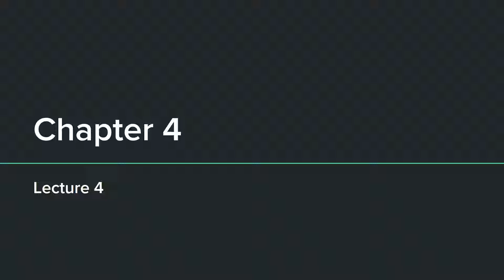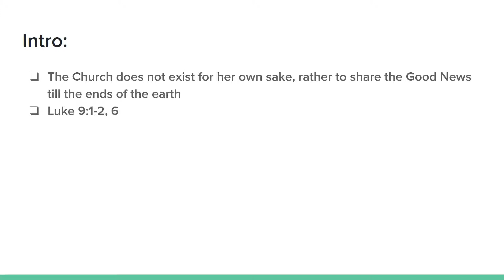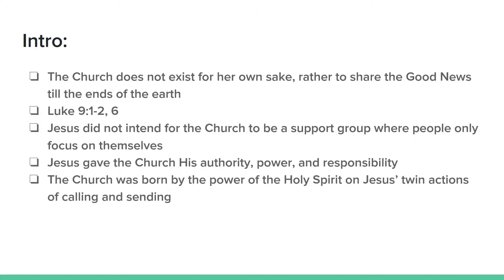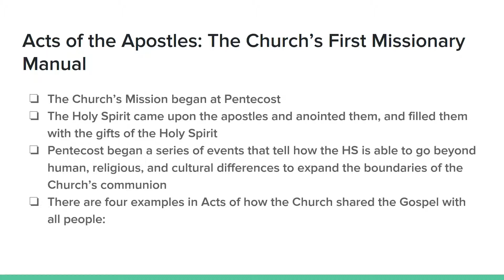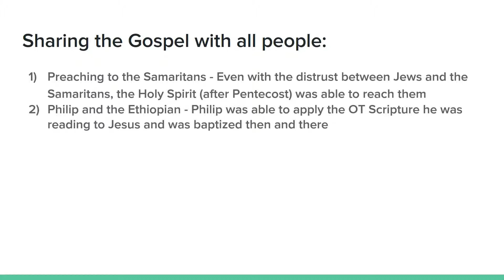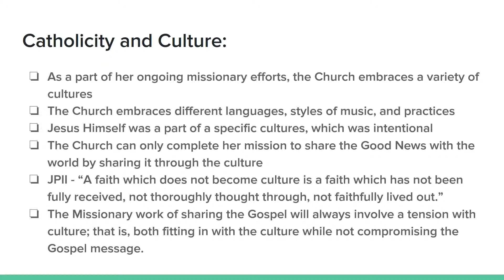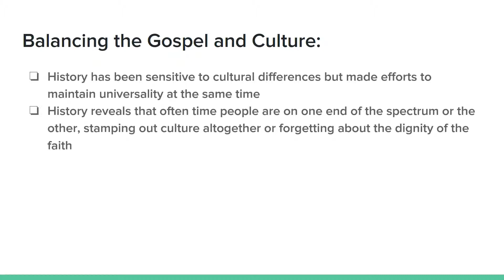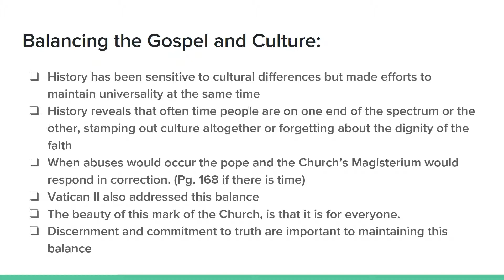Sophs Ch4 Lecture 4